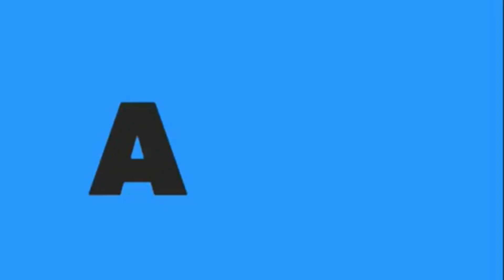KATHNIEL!!! KATHRYN NAPAKA AGANG NAG CRAVE/DANIEL PADILLA MAKAKA KWENTUHAN MAMAYANG ALAS OTSO